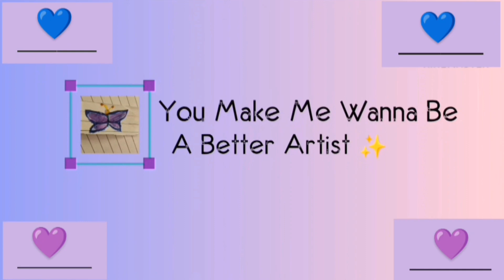Mehndi With My Left Hand for the first time.!!!😍😍✨❤️